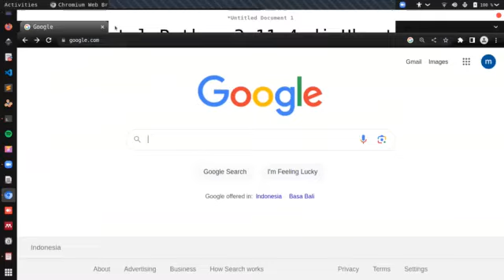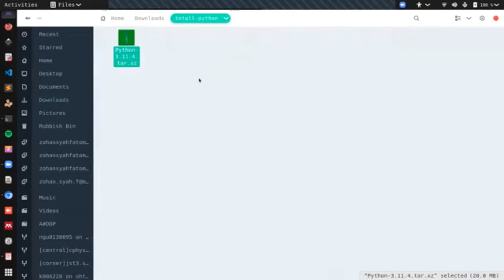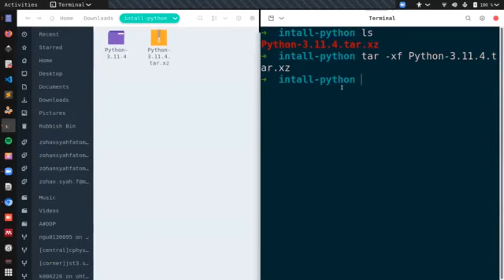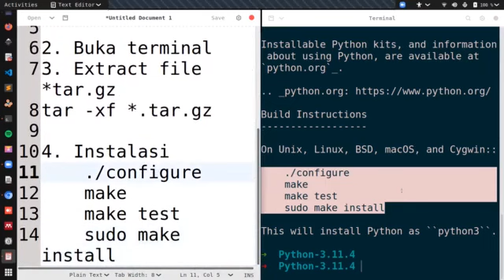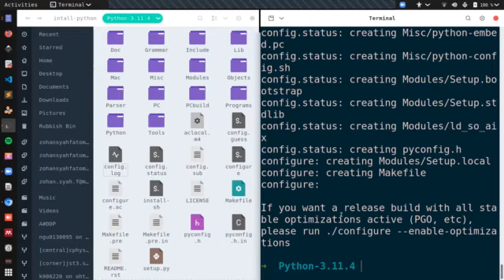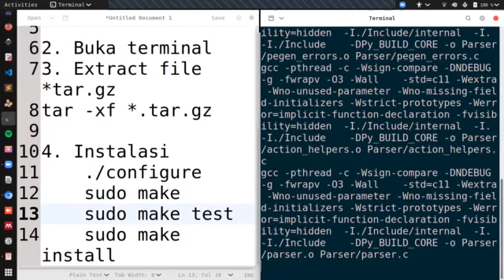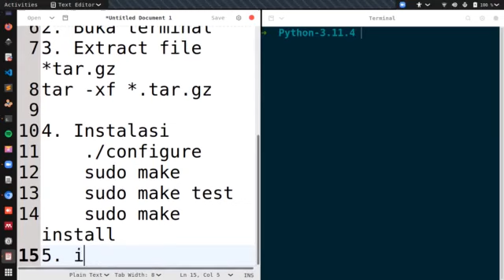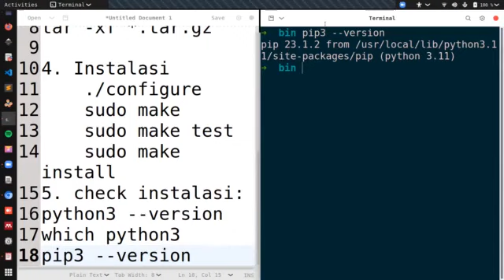Python Dasar 1: Menginstal Python 3.11.4 di Ubuntu 22.04 LTS [WORKED] [BAHASA INDONESIA]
Menginstal Python 3.11.4 di Ubuntu 22.04 LTS!

1. Mendownload Python di

2. Buka terminal
3. Extract file *tar.gz
tar -xf *.tar.gz

4. Instalasi
    ./configure
    sudo make
    sudo make test
    sudo make install
5. check instalasi:
python3 --version
which python3
pip3 --version

1. Mendownload Python di

2. Buka terminal
3. Extract file *tar.gz
tar -xf *.tar.gz

4. Instalasi
    ./configure
    sudo make
    sudo make test
    sudo make install
5. check instalasi:
python3 --version
which python3
pip3 --version
Hello there 🤓🤓🤓
I am Zohan Syah Fatomi

I am a Postgraduate Student of   Physics at Universitas Gadjah Mada. I have a great interest in Mathematics, Physics,  Codes (Python), Numerical Method and Universe. Sometimes Writing a Book too ... 👨‍🎓